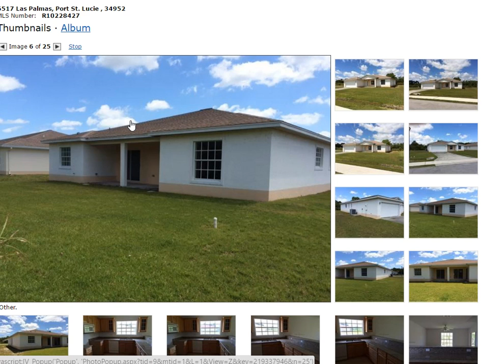CASA DE 4 CUARTOS 2 BANOS 2 GARAGES $187,000 US,LLAMAR A SERGIO